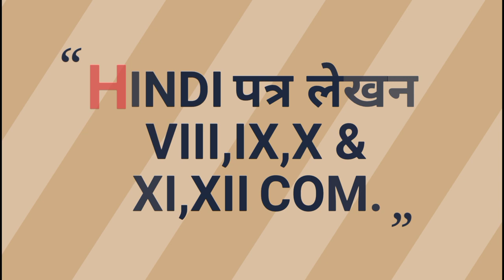हिंदी पत्र लेखन FOR STD 8,9,10AND 11,12.COM